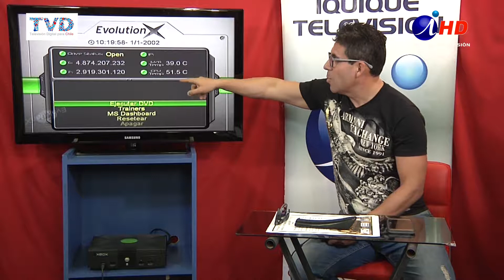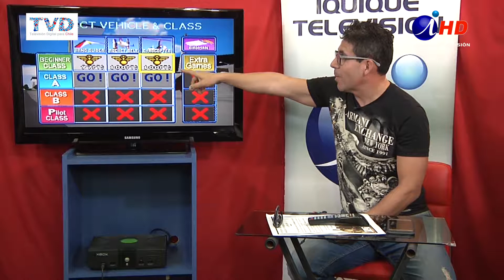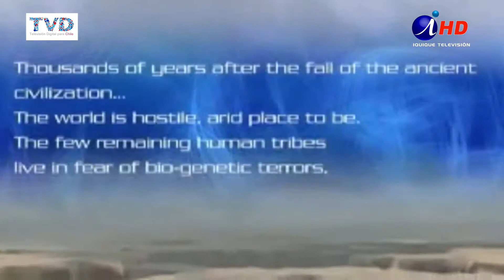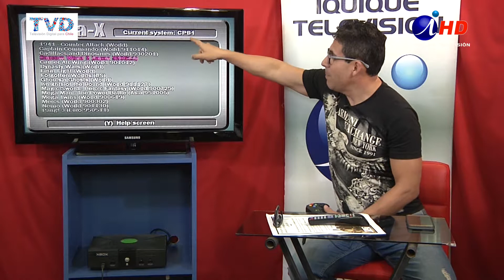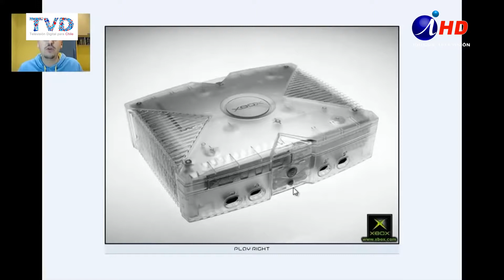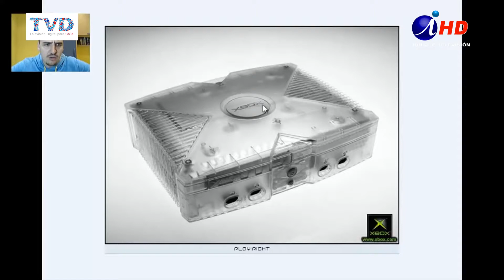ZONA D JUEGOS 2017-09-12_b2 - Iquique TV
Segunda parte de este especiald e ZONA D JUEGOS dedicado a la consola XBOX de Microsoft.